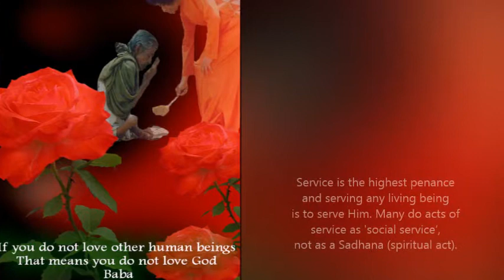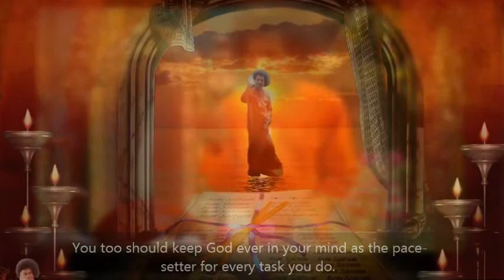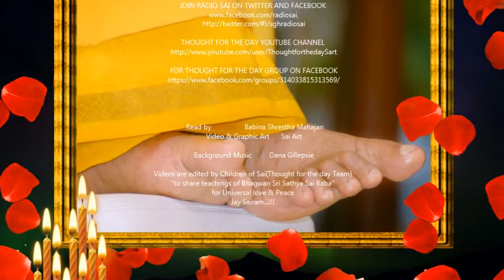Thought For The Day As Written In Prasanthi Nilayam 23 Nov. 2013.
Service is the highest penance and serving any living being is to serve Him. Many do acts of service as 'social service', not as a Sadhana (spiritual act). Through Seva Sadhana, Hanuman attained identity with Rama, just as the river attains identity with the sea. Arjuna too considered his every act as Sadhana to attain Lord Krishna's grace. He followed Krishna's counsel, "Mamanusmara Yuddhyacha - fight, ever keeping Me in mind." You too should keep God ever in your mind as the pace-setter for every task you do. Serve anyone in need with a full heart and experience the resultant joy. It may be small and even unnoticed by others, but must be done to please the God within you. Every act of genuine Seva attracts the Grace of God. (Divine Discourse, Nov 19, 1981)
-BABA

 Video & Graphic Art      Sai Art

 Background Music         Dana Gillepsie

Videos are edited by Children of Sai(Thought for the day Team)
"to share teachings of Bhagwan Sri Sathya Sai Baba"
for Universal love & Peace
Jay Sairam...!!!